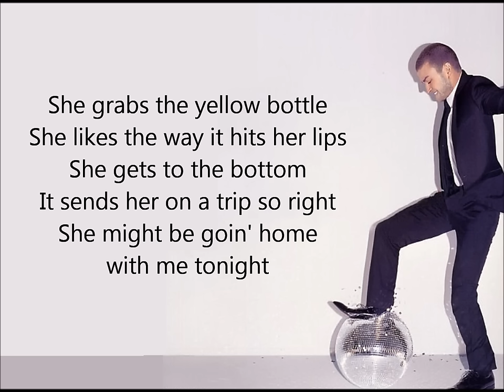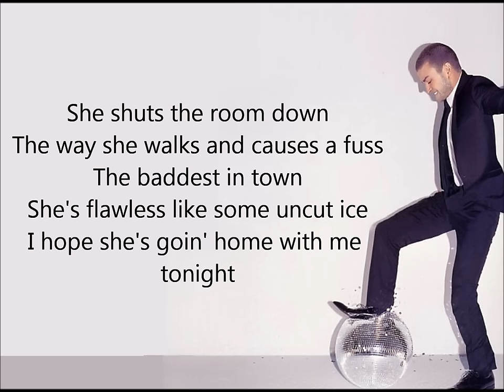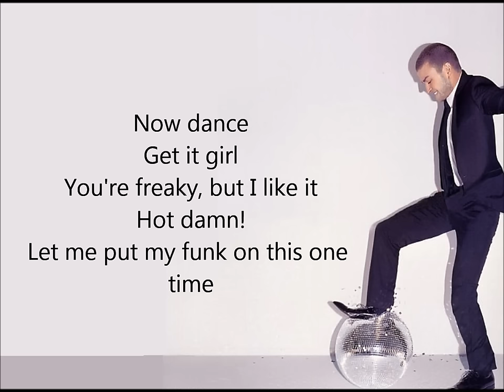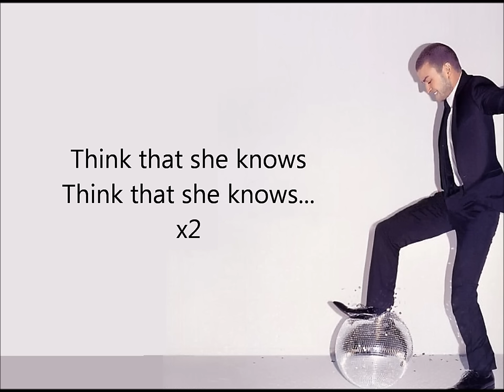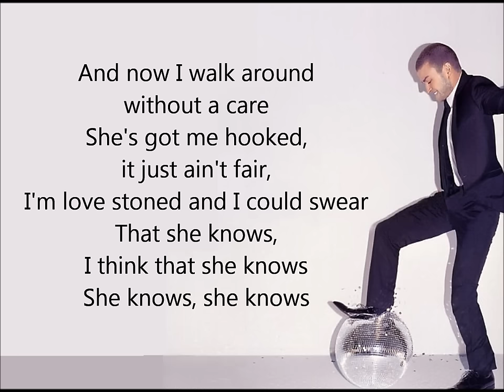Love Stoned / I Think She Knows - Justin Timberlake (Lyrics) HQ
Another song from Justin TImberlake's album 'Futuresex/lovesounds'